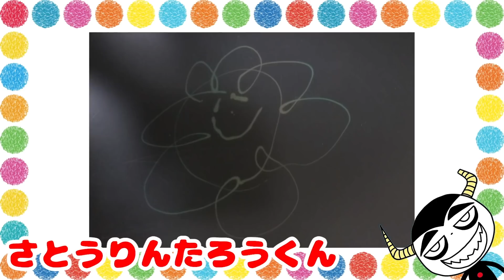メルちゃん 2階建ての幼稚園！滑り台とお風呂とウォータースライダーを手作り工作！ポケメルハウス・子供向け知育教育★サンサンキッズTV★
ひろげてあそぼ！ポケメルハウス

3~6歳のお子様向けに、動画で「楽しく学べる」体験の提供を目指しています♪